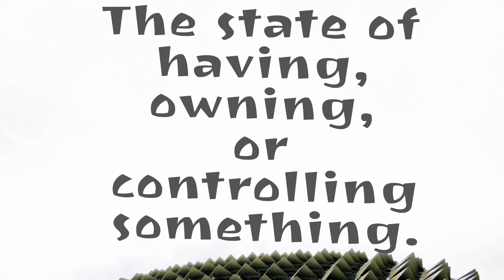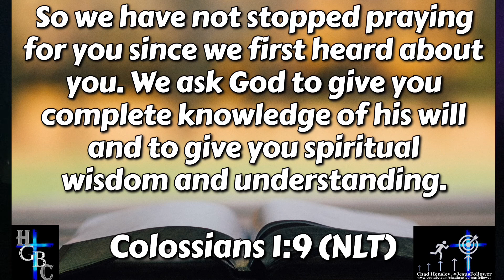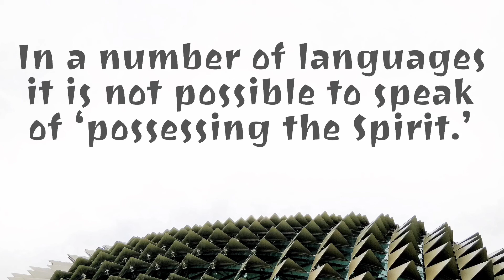MOTIVATIONAL Word of the Day: POSSESSION (July 6, 2020) Colossians 1:9 (Colossians CHALLENGE add-on)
It is a calling on my life to Motivate others through the MOTIVATIONAL word of the day each week to reach higher than they that they could through the love and teaching of God’s Holy Bible!

Here is a time to slow down and find some motivation to keep moving forward with the MOTIVATIONAL word of the day

My name is Chad Hensley. I am a JesusFollower, a husband, a dad, and pastor at HGBC. I am determined to be constantly growing, moving towards, and preparing myself to reach upward and onward to the high call of God. My goal is to be a JesusFollower in all areas of my life. I am not where I was, but I am not where I need to be yet either. The cross of Jesus Christ is central in my life and the Bible is my sword! In preparing for the moments that lie ahead I am readying myself to the hit the mark of being in God’s good and perfect will for my life!

This video we talk about and give “10 Tips to reading the Bible for myself!”